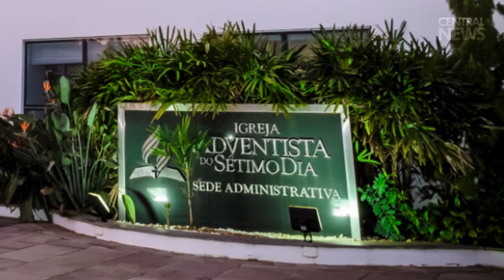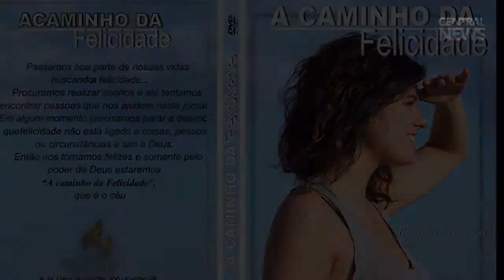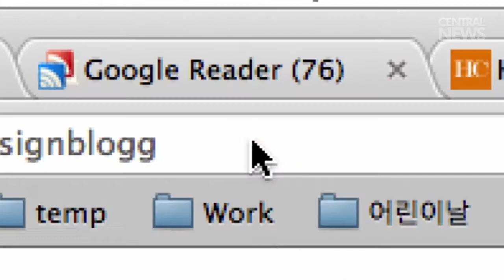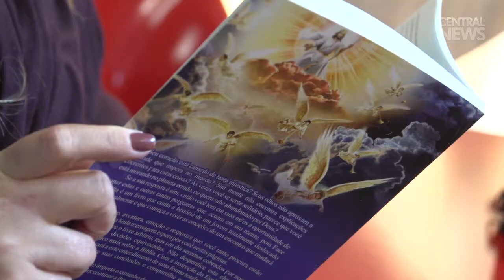Central News - 11/04/2015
Jornal informativo da Igreja Adventista do Sétimo Dia Central de Curitiba com os principais acontecimentos da semana.